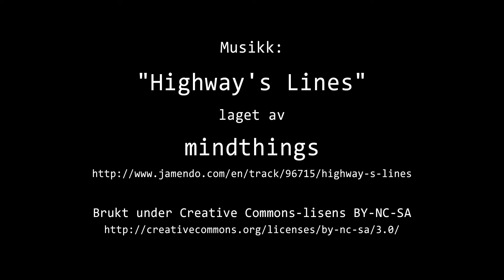Timelapse Cam 2 - 5. september 2018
Været i Moss onsdag 5. september 2018.